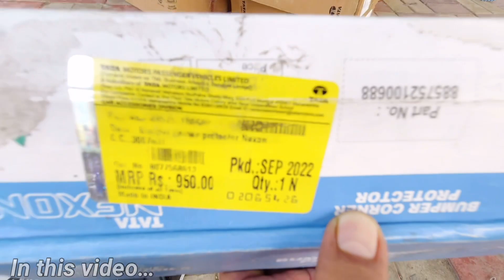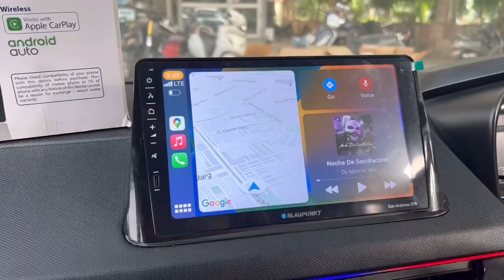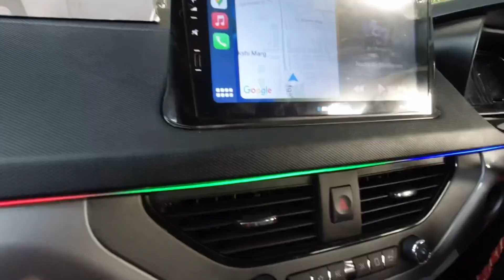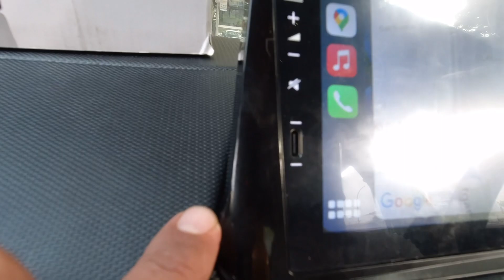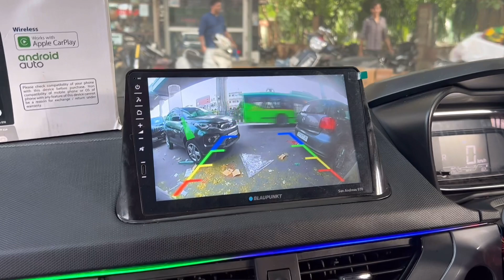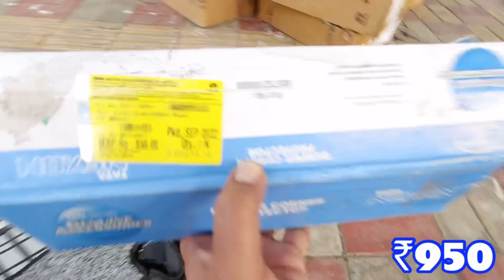Tata Nexon With Geneuine Accessories | Blaupunkt San Andreas 970 | Tata Nexon 2023 Modified Skycar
Hello viewers!
Sky Car
We are we are working on car modifications since 1993.
We customise all brand cars and,
Our specialisations are Tata Cars; Nexon, Altroz, Punch and so on..
We have a team of Experienced Fitters and modification experts who can modify any brand Car!
Also our specialisations include hyundai, Mahindra and so on..

Sky Car
Ramesh nagar, delhi
Opposite pillar no. 371

Our shop remains closed on Every Friday.
nexon geneuine accessories
nexon original accessories
blaupunkt san andreas 970
tata nexon san andreas 970
tata nexon modified skycar
tata nexon modification skycar
nitin grover skycar
nitin grover nexon
nexon 2022 modified skycar